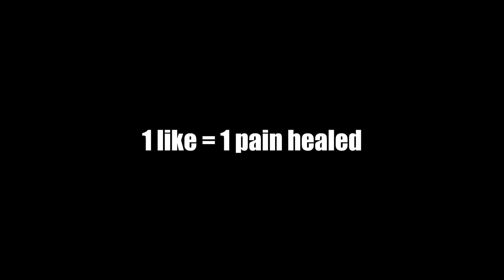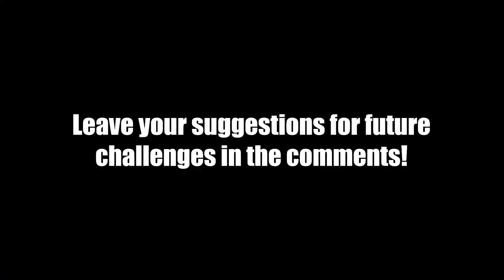The NEW Sniper Hits Harder than Your Dad on a Tuesday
My friend and I try to win a game of Warzone using the brand new sniper rifle! Can we do it?